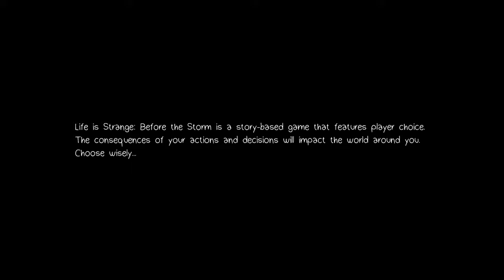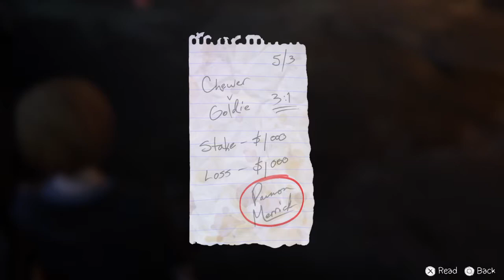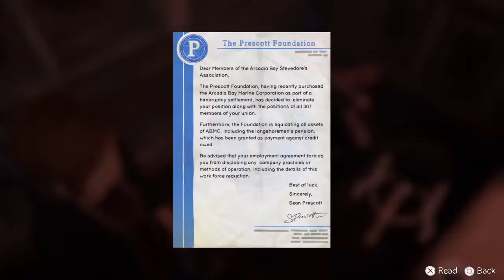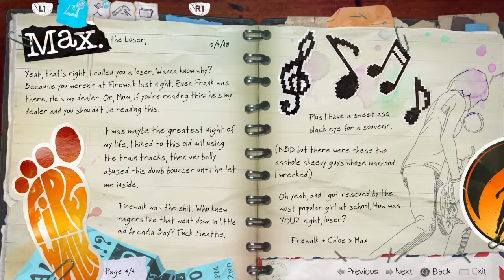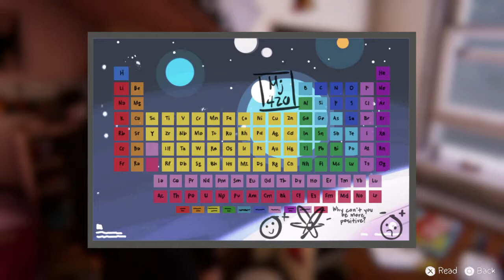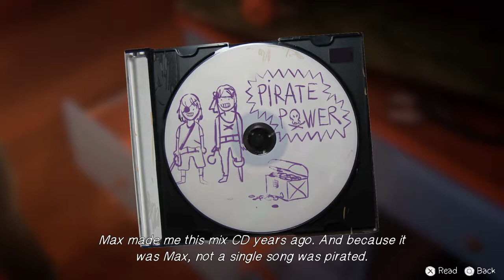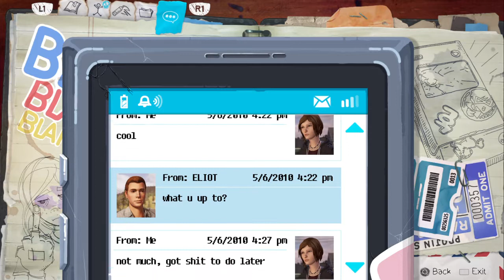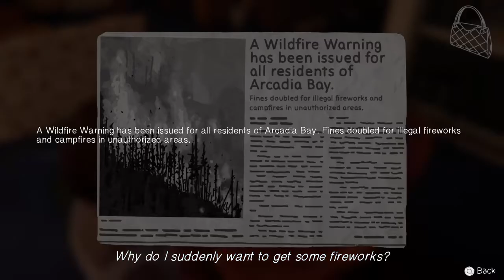FanExpo Canada hype ^^